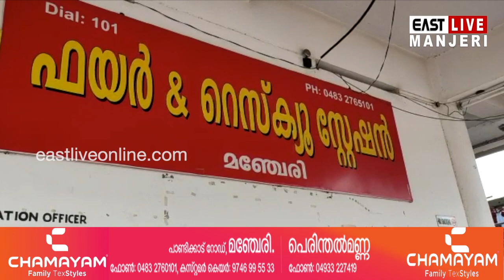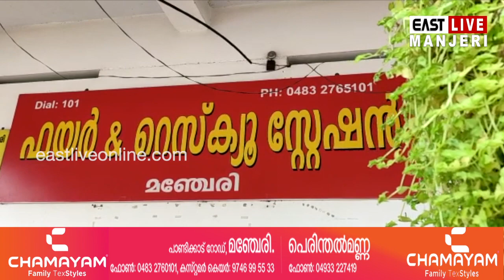മഞ്ചേരിക്ക് അഭിമാനമായി രാഷ്ട്രപതിയുടെ മെഡൽ നേട്ടം; മെഡൽ നേടിയത് അഗ്നിരക്ഷാനിലയത്തിലെ സീനിയർ ഓഫിസർ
മലപ്പുറത്തിന് അഭിമാനമായി രാഷ്ട്രപതിയുടെ മെഡൽ നേട്ടം; മെഡൽ നേടി മഞ്ചേരി അഗ്നിരക്ഷാനിലയത്തിലെ സീനിയർ ഫയർ ആൻറ് റസ്ക്യൂ ഓഫിസർ കെ.മുഹമ്മദ് കുട്ടി